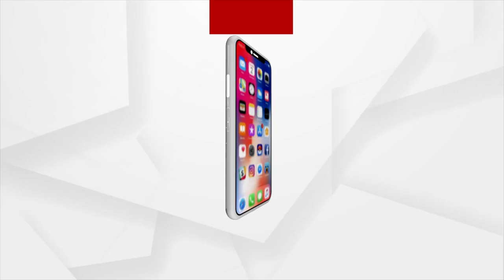ପୋଲିସ୍ ଗୋମାଂସ ଚାଲାଣକାରୀଙ୍କ ଠାରୁ ମୋଟା ଅଙ୍କରେ ବଟି ନେଉଛି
ଓଡ଼ିଶା ପୋଲିସ୍ ଗୋମାଂସ ଚାଲାଣକାରୀଙ୍କ ଠାରୁ ମୋଟା ଅଙ୍କରେ ବଟି ନେଉଛି ଓ ତାଙ୍କ ବେପାରରେ ସାମିଲ୍ ରହୁଛି: ହରପ୍ରିୟା ସାହୁ, ବିଜେପି ମହିଳା ମୋର୍ଚ୍ଚା ଜିଲ୍ଲା ସଭାନେତ୍ରୀ...।